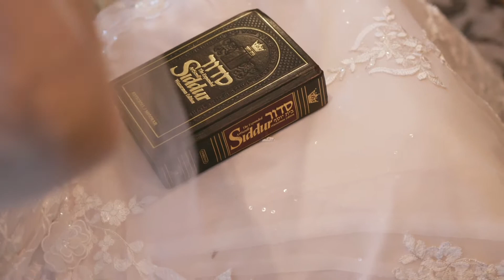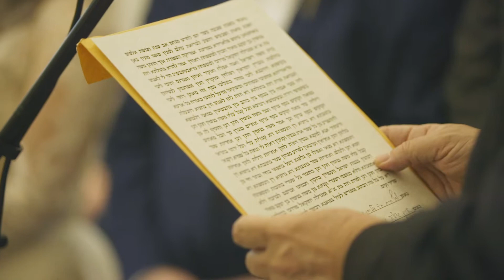Emotional Wedding Film - Stephanie + Michael - Delray Beach, FL